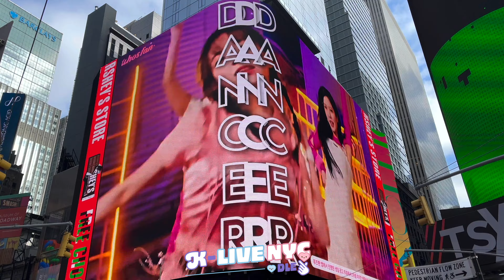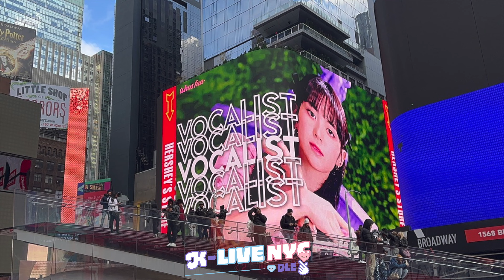Kep1er 케플러 MASHIRO ましろ 마시로 생일 축하해 🎂 2022.12.16: Whosfan 뉴욕 타임스퀘어 광고 NY Times Square ad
Happy Birthday to Kep1er 케플러 MASHIRO 🎂 마시로 생일 축하해

~30 secs Whosfan ad in Times Square (NYC)
~Full view & close-up view